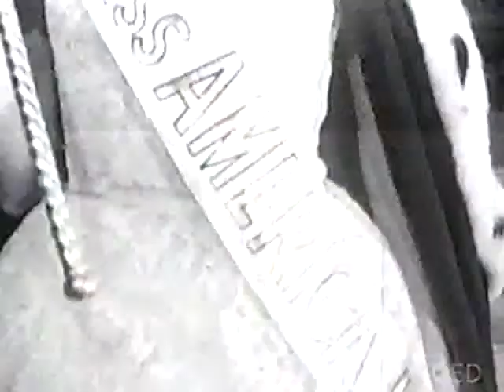The Miss America Pageant 100th Anniversary (Part 1: 1954-1958)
Every once in a while we reach a milestone in television, and American pop culture, that beacons us to take a pause and reflect.  That's what we will be doing this Labor Weekend as we introduce a four-part special on the 100th Anniversary of the Miss America Pageant. I got the idea to try this special presentation last January when I flipped through the FM radio dial early one morning and stumbled upon an NPR interview with former (1990) Miss America (Dr.) Debbye Turner.   Ms. Turner, who is one of only three black women to hold the crown of Miss America (along with Vanessa L. Williams and Suzette Charles in 1984), was being interviewed to discuss the production of a program she had developed to commemorate the 100th anniversary of The Miss America Pageant.  Not only did the 19th Amendment and the Women's right to vote take place 100 years ago in 1920, but The Miss America Pageant started out that same year.  I bounced the idea around with the guys here at Television Vanguard, and this is the four part presentation we found in our video library.

The Miss America Pageant for years, for decades, was the main event that helped to kick off each fall television season in September.  Only until recently (in the past decade or so) did the pageant move to airing on broadcast television (or cable television) early (or earlier) in the calendar year.  For decades it aired right after Labor Day, sometime around the second week in September, 'live, from Atlantic City, New Jersey', leading to the start of the new fall season in the third week in September.

This year, 2020, marks the one hundredth anniversary of The Miss America Pageant, and although the pageant for 2020 has already taken place earlier this year (pre-COVID-19), and the next pageant may not take place until post-COVID-19, we here at Television Vanguard felt it was important to try to share some sort of tribute to this national institution that at one time was 'a really big thing', particularly in that 1954 to 1970 era when television viewership and importance was growing by leaps and bounds.

Hence, this Labor Weekend, we'll be sharing a big four-part special on the pageant spanning those important years from 1954 to 1970. Part One, today, starts off in 1954, the first year the pageant was shown live on broadcast television (on the ABC network). Miss America 1955 was crowned that year, and her name was Lee Ann Meriweather, who became the second Miss Americas to reach television stardom and become a household name with television shows such as Batman and The Time Tunnel. The first household name that had been crowned Miss America was Bess Myerson (1945), and Ms. Myerson would be brought aboard the ABC broadcast to add hostess and commentary and a sense of sophistication to the event. a connection with the audience at home. Also on board this telecast was actress Grace Kelly, who was one of the judges for the event. It all worked very, very well for ABC, the Miss America staff and team, and for a young woman from San Francisco named Lee Ann Meriweather.

The second year (1955) of the pageant on ABC took on a more 'television-like' mode of operation,  becoming an even bigger event as ABC, television and the audience at home began to realize what a super nova Miss America had the potential to become.  In that second broadcast of 1955, two key components to the broadcast were added.. The first was Bert Parks, who was brought on the show to act as on-stage emcee and host.  Parks would become a television star with this yearly production.  The second key component to the 1955 program that was introduced was the famous song 'There She Is, Miss America'.

All the pieces were now in place, and The Miss American Pageant was on its way to becoming a national phenomenon.

Note that this video clip is an excerpt from a PBS special back in 2004, with narration by Cherry Jones, and was produced as a special for PBS under the American Experience program.  We'll have more information on ordering full programs for The American Experience at the end of 'part 2' of our video clips.

Part 2 tomorrow as the pageant enters the end of the 1950s, and American welcomes the third Miss America to reach household name status...a young woman from Mississippi named Mary Ann Mobley.